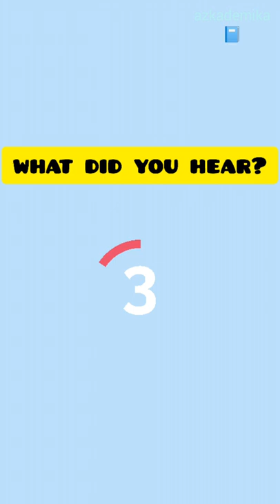Guess the animal sound game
This is a guess sound of my short video.